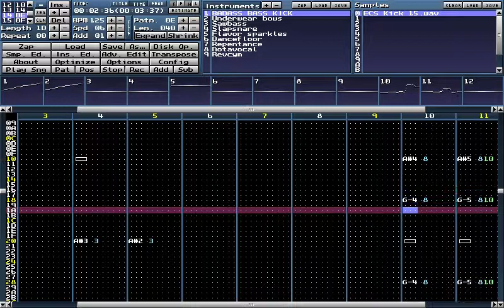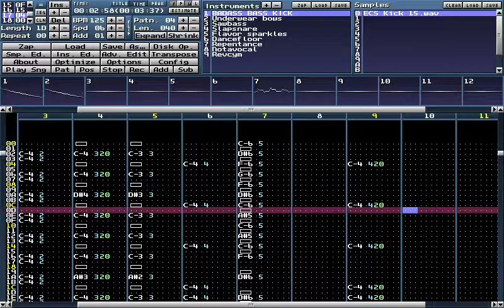Space Vixen - Repent, Motherfucker! [Original VGM]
Dance tune inspired by the wicked club music from the 2010 smash anime hit Panty & Stocking! A couple of drum bits sound a bit janky in this one, but overall I'm pleased with how it turned out, given my limited toolset and the fact that I'm trying to juggle moving to a new state, looking for a new job, and making music all at the same time, lol.

New songs every Saturday!